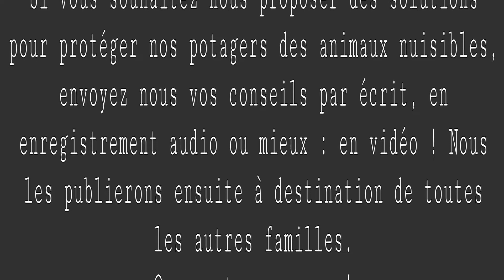À vous de jouer : quelles solutions pour protéger nos jardins des animaux nuisibles ?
On attend vos vidéos, commentaires écrits ou audio !